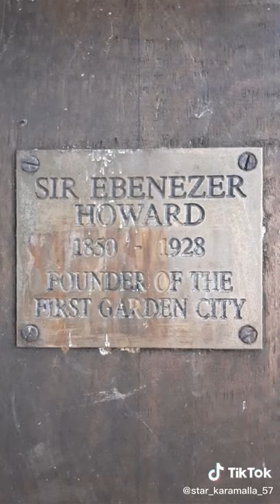Exploring Letchworth Garden City, England, founded in 1908 by social reformer Sir Ebenezer Howard.